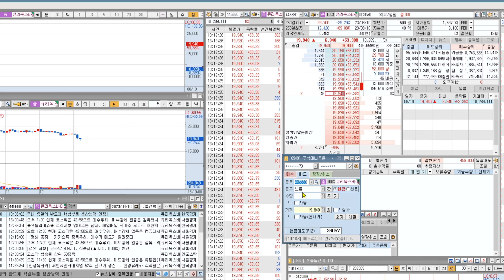큐리옥스바이오 (IPO) 신규 상장 주식, 쉽게 수익내자